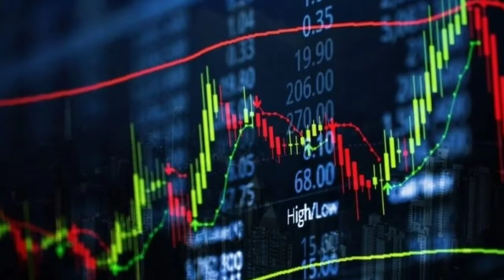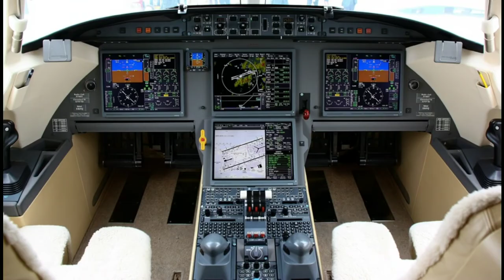Entre os homens mais rico do mundo